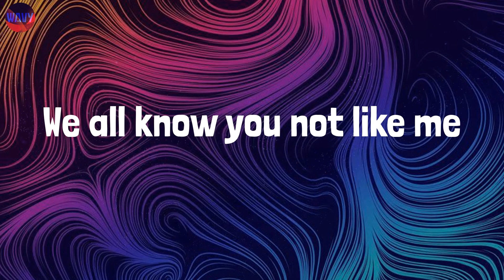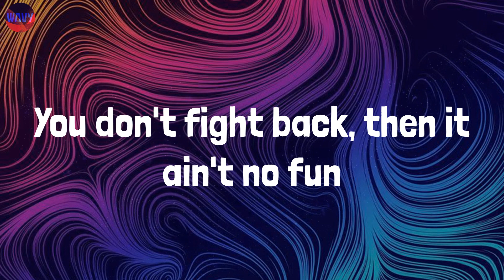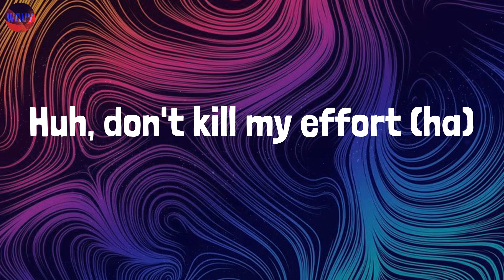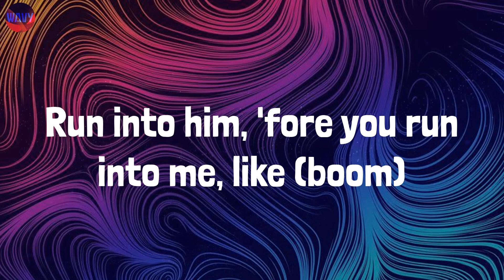1 On 3 (Lyrics) - Fivio Foreign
1 On 3 (Lyrics) - Fivio Foreign

Lyrics:
(Ayy, Rvssian)
We can do it one on one
We can do it one on three
Lil' bro hop out with the, shh (boom)
And a mask on his face like he ski
That tough shit not gon' fly (why?)
We all know you not like me
Boy, you gon' run into him, run into him
Run into him, 'fore you run into me, like (boom)
Yeah, jump in your face, like (huh, hmm-hmm)
Yeah, stomp in your face like (hmm-hmm)
Yeah, big gun let off, like (hmm)
Yeah, shots fly at the boy, like (boom, hmm)
Swing on the boy, like (huh, hmm-hmm)
Beat up the boy, like (hmm-hmm)
Yeah, shots fly at the boy, like (boom, boom, boom)
Jump out the car, just me and my guns (skrrt)
Don't twitch, don't move, don't run (never)
You don't fight back, then it ain't no fun
I don't care who you call, 'cause he ain't gon' come
I took a perk, I don't feel no pressure (nah)
Huh, don't kill my effort (ha)
My ex wanna fuck and I still might let her
But I'm still gon' leave, she don't feel no better (Look)
I caught a new kill with two homies
I got a few drills I did doley
We get caught, then I got two co-d's
He called to hit the lawyer cost me a Rollie' (baow)
Been too fly, I don't sag my pants
I don't lift my shirt, my gun gon' show (baow, baow)
I see an opp, I'll look to the left
I tap his shoulder, my son gon' blow (grrt, baow)
Huh